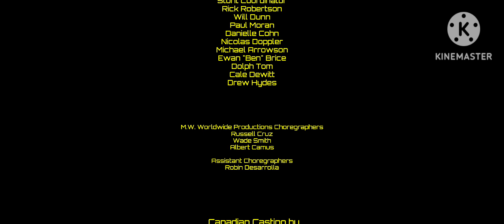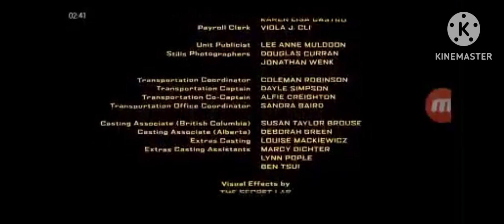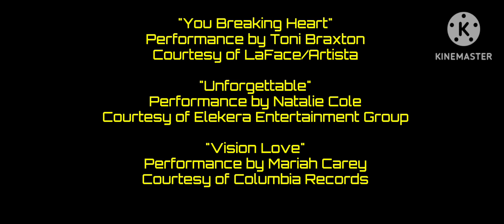Sport Frosted Closing Credits German (2000)